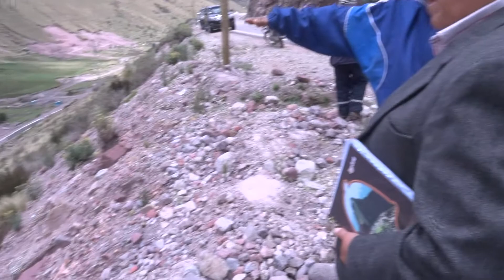Comisión Técnica acudió a Pacclla